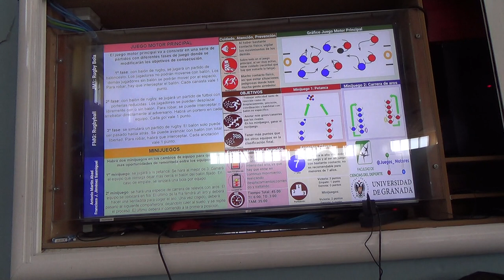Rugby bola 1/2 00353